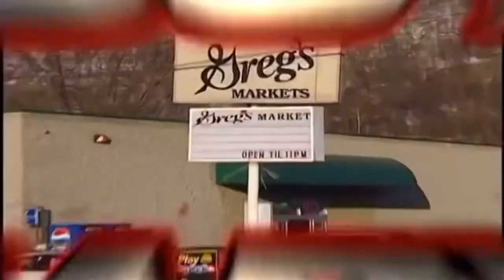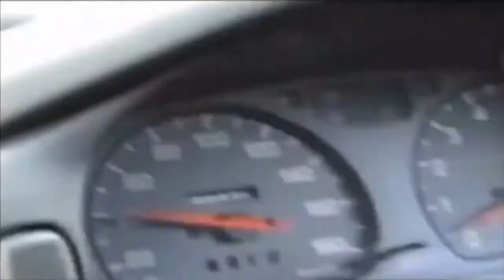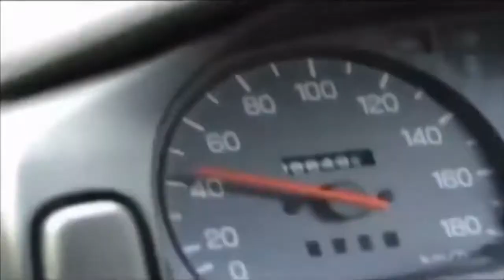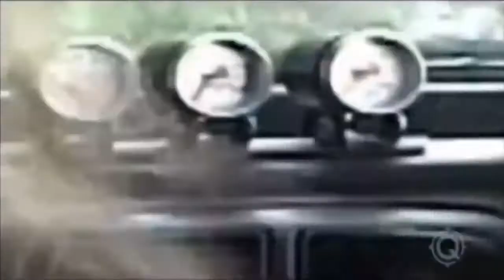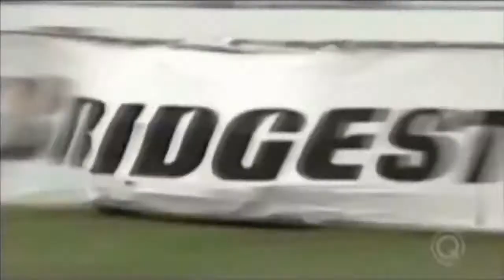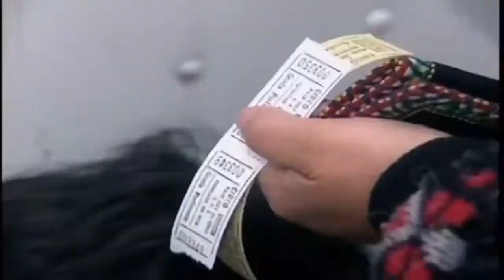Most Daring Worlds Wildest Drivers Season 7 Episode 5